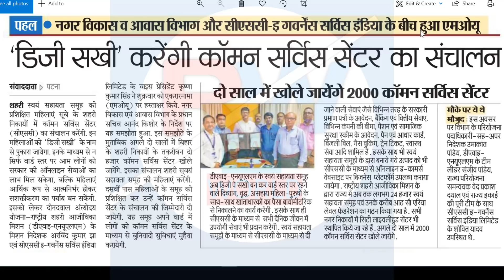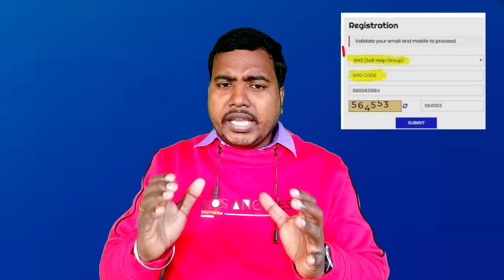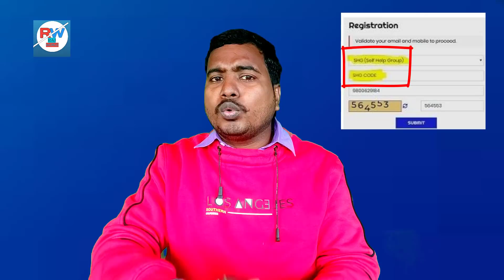बड़ी अपडेट 2000 लोगो को CSC | Digital Seva Kendra Kiase Khole | Csc Center Kaise Khole 2022|Raj World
Hi

About this Video:-बड़ी अपडेट 2000 लोगो को CSC | Digital Seva Kendra Kiase Khole | Csc Center Kaise Khole 2022|Raj World

50MM LENS

rajworld,Raj World,बड़ी अपडेट 2000 लोगो को CSC,Digital Seva Kendra Kiase Khole,Csc Center Kaise Khole 2022,csc update 2022,csc id kaise hai,csc id kaise banaye free me 2021,csc id kaise le,csc id kaise banaye,kaise le csc id,kaise milega csc id,csc latest news,csc new update today,udyam registration certificate csc,download udyam certificate,udyam registration,e shram card kaise,e shram card kaise banaye,e shram card kaise download karen